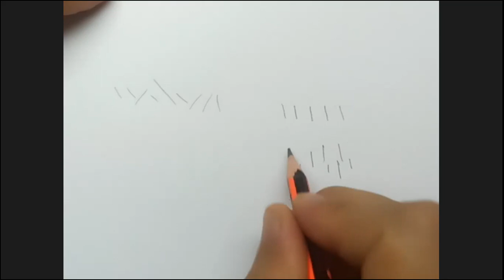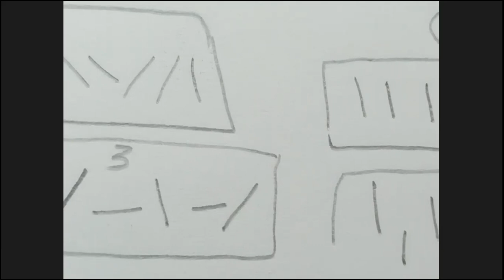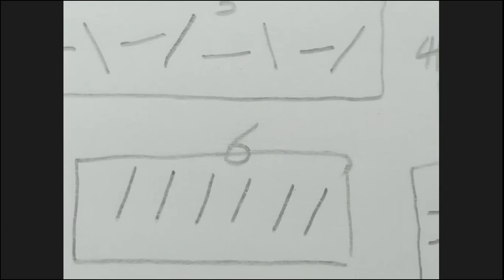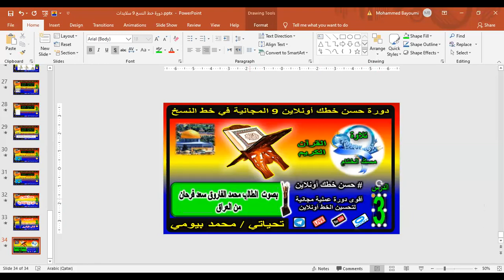الدرس 3 الجزء الثاني حسن_خطك_أون_لاين دورة خط النسخ 9 المجانية محمد_بيومي handwriting calligraphy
الدرس 1 الجزء الأول حسن_خطك_أون_لاين دورة خط النسخ 9 المجانية محمد_بيومي handwriting calligraphy

    أهم الأسئلة عن دورة حسن خطك أونلاين 8 :-
١-  هل الدورة مجانية أم مدفوعة؟
🗨 الدورة مجانية بالكامل و لا تتطلب أي رسوم.
٢- ما الخط الذي يتم تدريسه في هذه الدورة ( حسن خطك أونلاين 8 ) ؟
٣- ما هي آلية الدراسة؟
٤- ما هي مواعيد الدروس؟
٥- متى بدأت الدورة ؟
🗨 بدأت الدورة يوم الخميس الموافق :
- 3 يونيو 2021 ميلاديًا 🗓
- ٢٢ شوال ١٤٤٢ هجريًا 🗓
و تستمر لمدة شهرين بإذن الله.
٦- ما هي أهداف الدورة ؟
٨- كيف يمكنني التسجيل والاشتراك في الدورة ؟